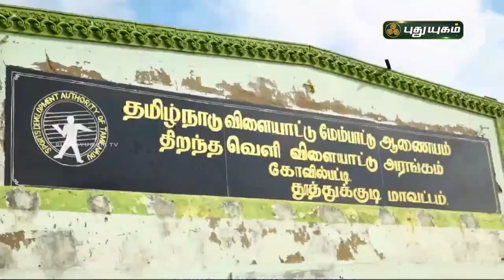களைகட்ட தயாராகும் ஹாக்கி திருவிழா | கோவில்பட்டி | செய்தித் துளிகள் | PuthuyugamTV